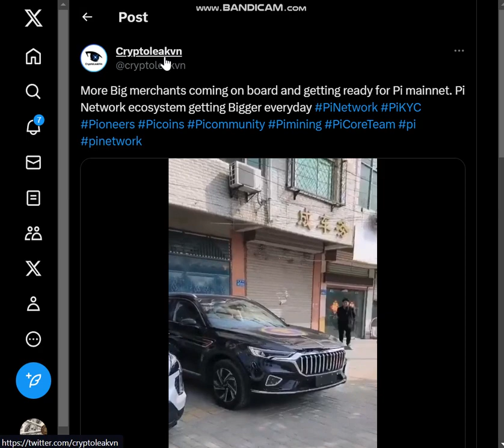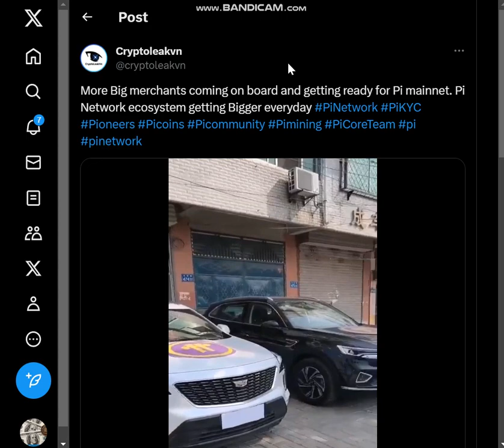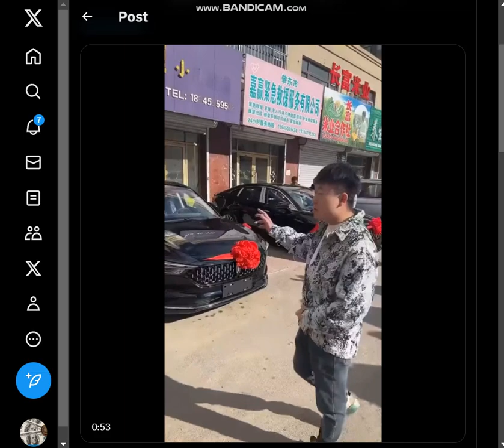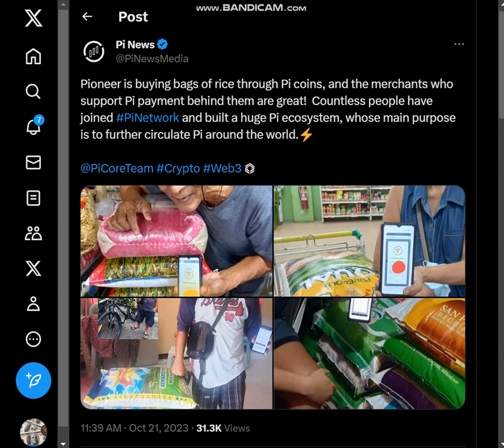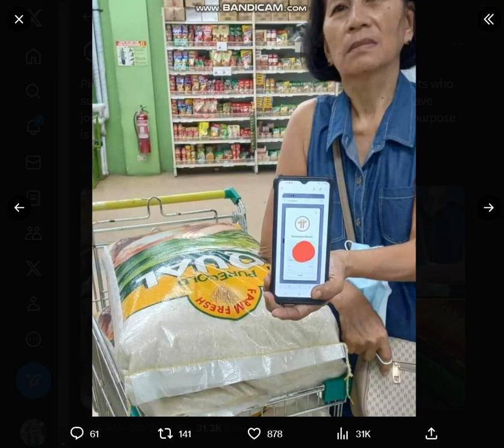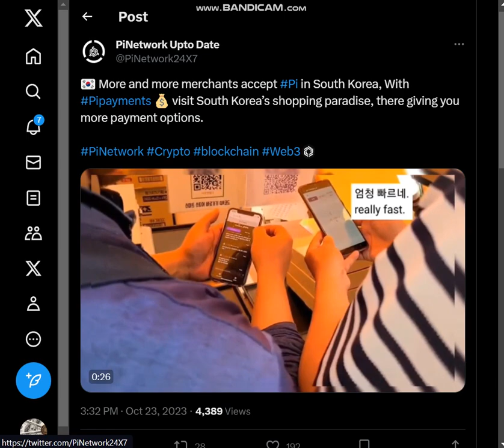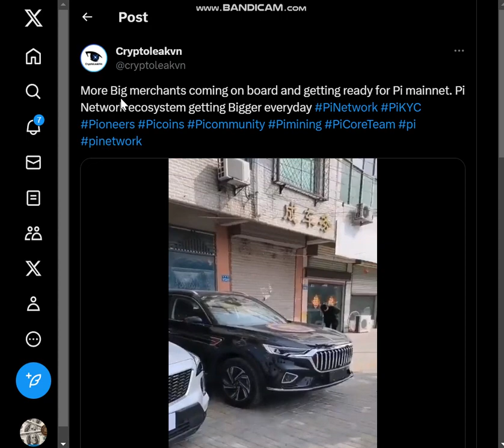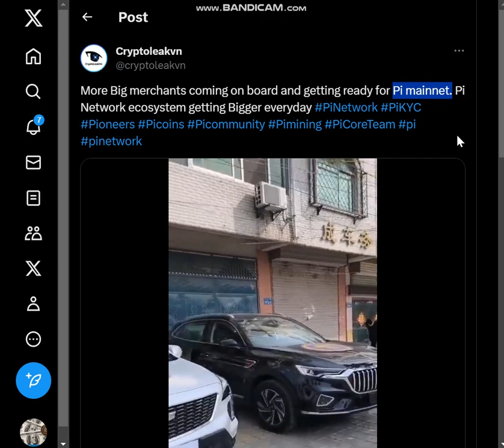"Pi Network Terus Menarik Pedagang Prestisius ke dalam Ekosistemnya"